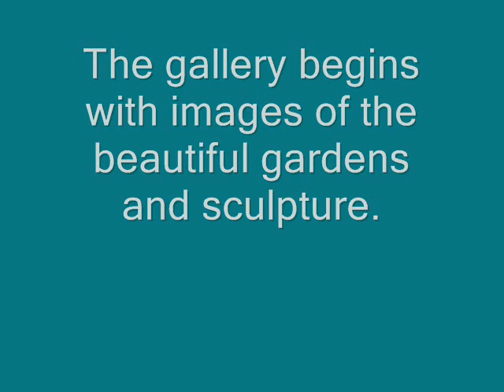Brookgreen Gardens photo gallery.wmv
Images of Brookgreen Gardens, sculpture, history, natural areas, and zoo.